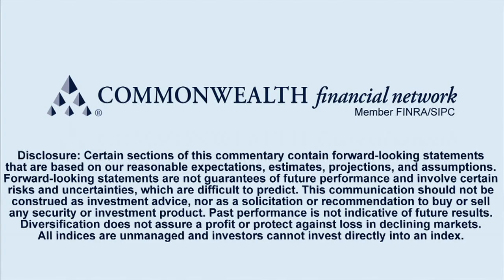Market Thoughts for September 2011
Maria Considine King, director of practice management, interviews Simon Heslop, CFA®, director of asset management, about recent volatility in the economy, paying particular attention to factors that contributed to the problems and what it may mean for investors.